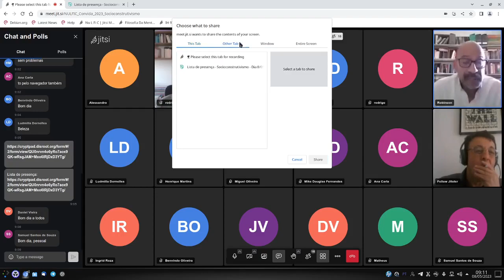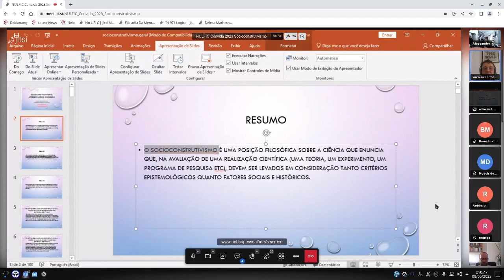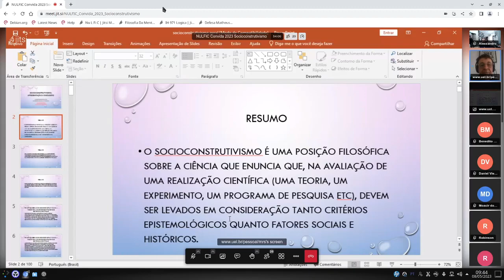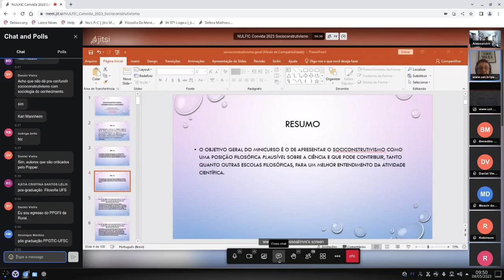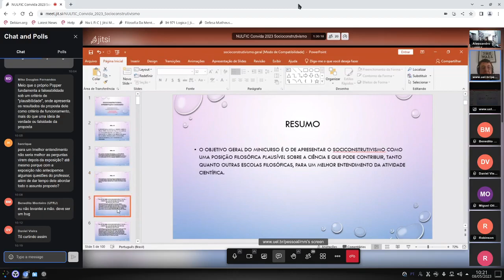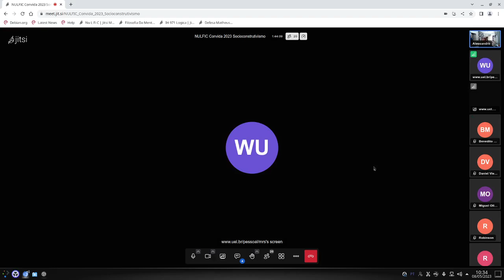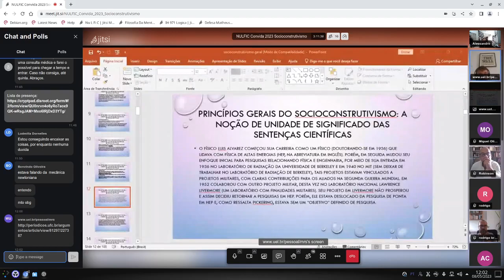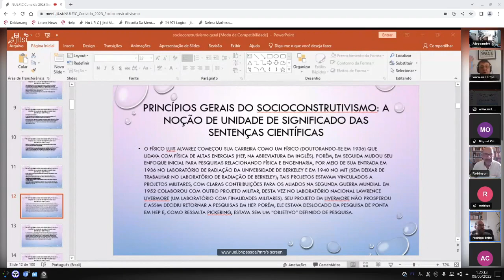Socioconstrutivismo: apresentação e discussão parte 1 - Prof. Dr. Marcos Rodrigues da Silva (UEL)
RESUMO: o socioconstrutivismo é uma posição filosófica sobre a ciência que enuncia que, na avaliação de uma realização científica (uma teoria, um experimento, um programa de pesquisa etc), devem ser levados em consideração tanto critérios epistemológicos quanto fatores sociais e históricos. Este minicurso tem como objetivos específicos: a) uma apresentação dos princípios gerais e da tese central do socioconstrutivismo (aula 1); b) uma apresentação e discussão de algumas críticas ao socioconstrutivismo (aula 2); c) um estudo de caso a partir de uma abordagem socioconstrutivista (aula 3). O objetivo geral do minicurso é o de apresentar o socioconstrutivismo como uma posição filosófica plausível sobre a ciência e que pode contribuir, tanto quanto outras escolas filosóficas, para um melhor entendimento da atividade científica.